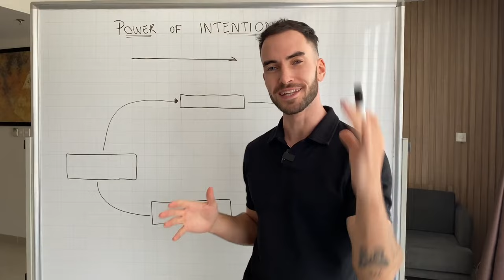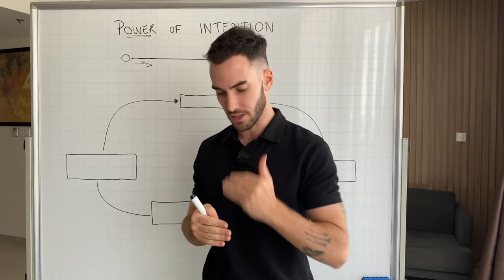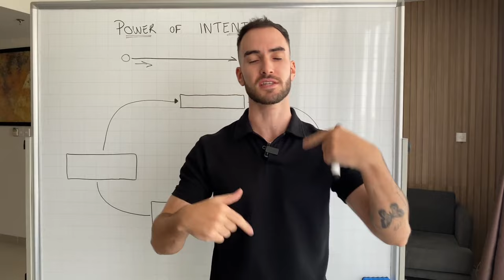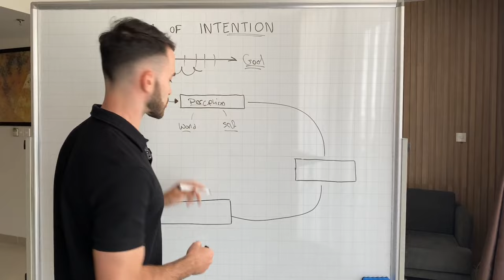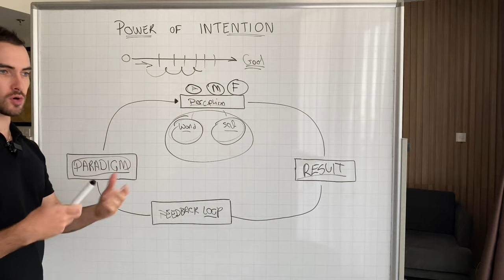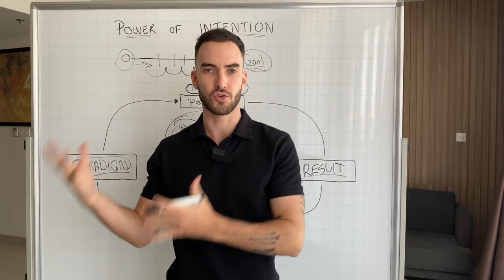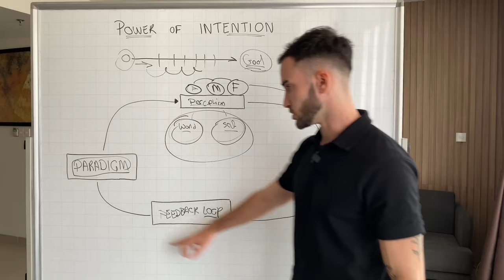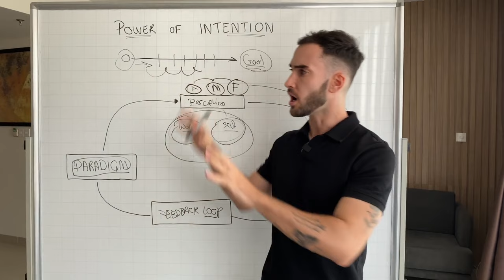when you direct your focus, you create your reality (POWERFUL INTENTION)